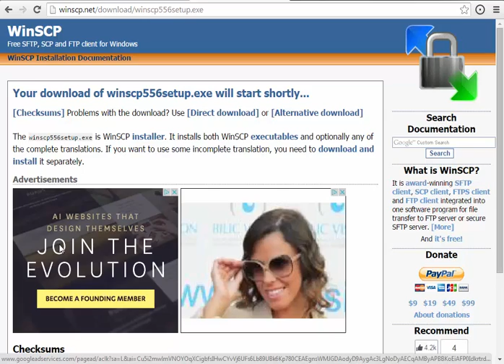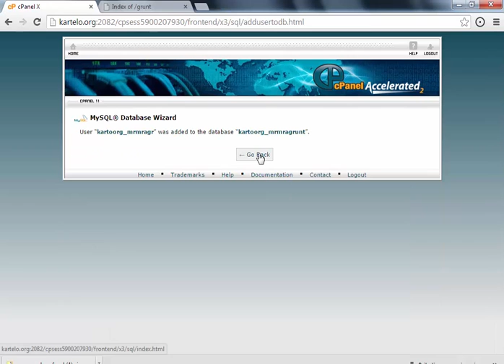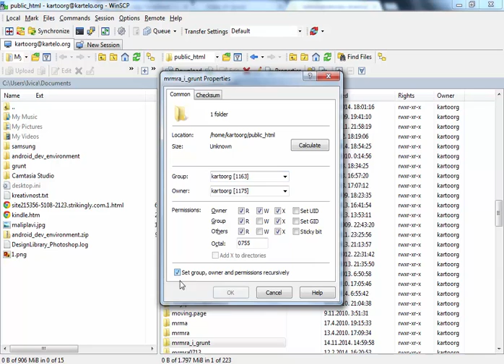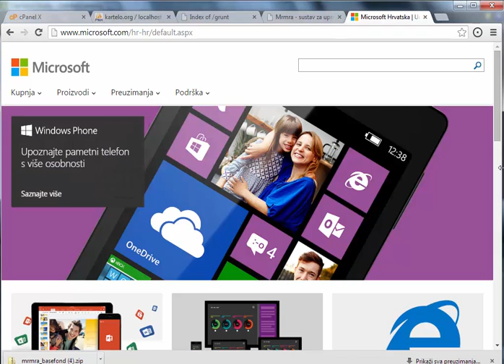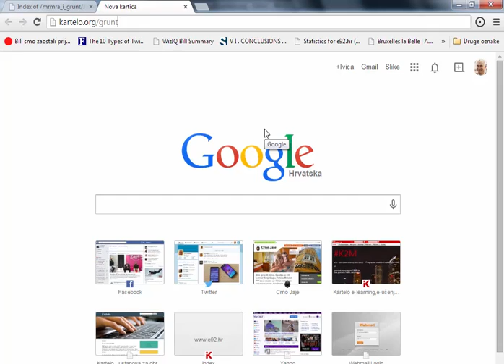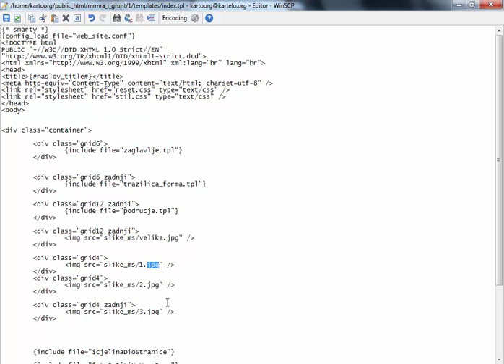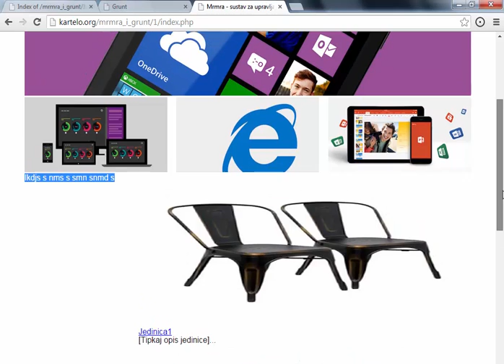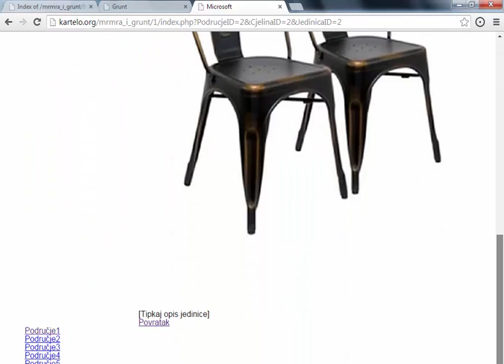Mrmra_i_Grunt 1.dio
Mrmra i Grunt za web aplikaciju od nule do finalnog proizvoda